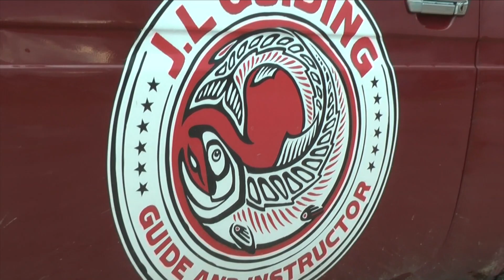Angeln in Lappland | Abenteuer in Nordschweden | Lachs | Äsche | Outdoor Cooking | R&R-Classic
In diesem Klassiker ist Elmar in Nordschweden unterwegs. Er angelt zusammen mit seinem Freund und Guide Jesper Larsson am legendären Muonio und seinen Nebenflüssen. Fliegenfischen auf Hecht, Atlantischen Lachs und Äsche stehen auf dem Programm. Ob es mit dem Lachs klappt? Im Land der Mücken ist alles möglich! Natur pur und trinken direkt aus dem Fluss, das ist Nordschweden. Ausgangsort ist das Angelcamp Rajamaa direkt am Fluss.

Kamera: Elmar Elfers, Jesper Larsson
Filmschnitt: Holger Höner

▬▬▬▬▬▬▬ SOCIAL MEDIA ▬▬▬▬▬▬▬
► ANGLERBOARD